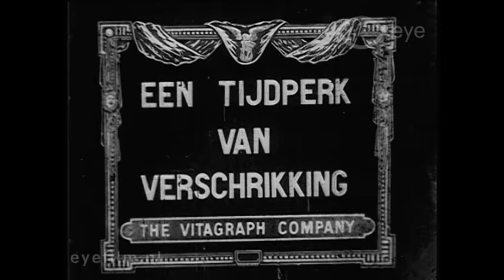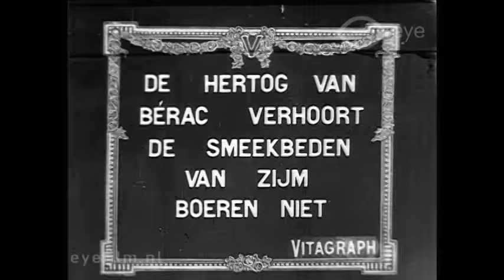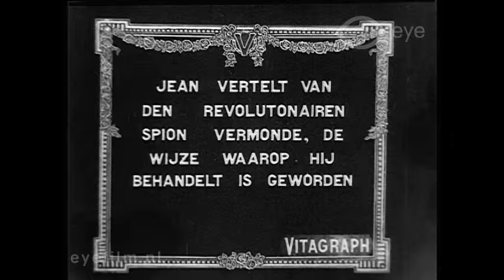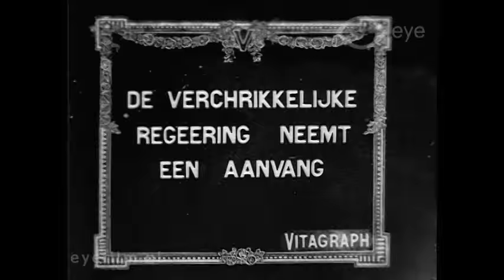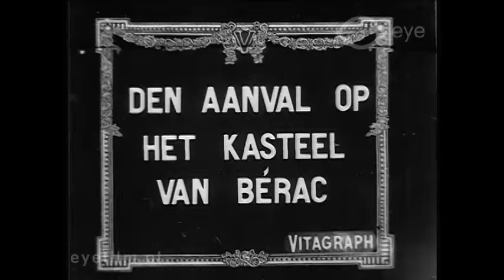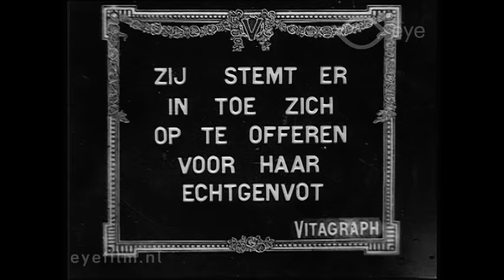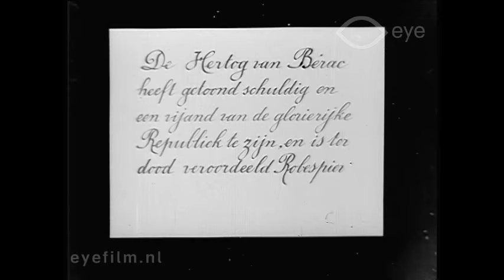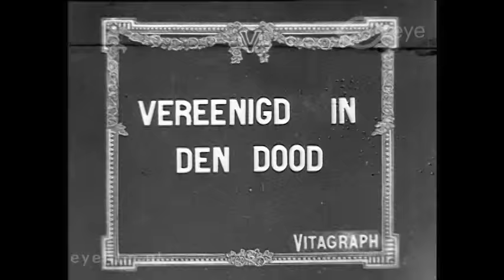The Days of Terror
Director: Charles Kent | Production Country: United States | Year: 1912 | Production Company: Vitagraph Company of America (United States) | FLM14675 | Film from the collection of EYE (Amsterdam)

During the French Revolution, the Duke and Duchess of Bérac are captured by a mob. The Duchess agrees to marry one of their leaders in order to save her husband’s life. But her husband finds out about this, and forbids the Duchess to do so. The girlfriend of this leader takes revenge when she learns the truth, and stabs him. The two Béracs then proceed to the guillotine with their heads held high.

Cast: Julia Swayne Gordon, Charles Kent, Leo Delaney, Leah Baird, Maurice Costello, Helene Costello, Mary Navarro.